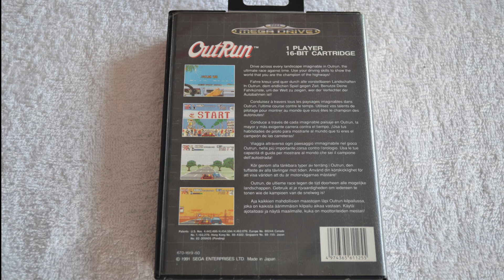Outrun sur Megadrive (Gameplay commenté 1 crédit)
Outrun nous a fait rêver dans les sales d'arcades dès 1986. Pouvions nous prétendre avoir une version alternative dans nos salons sur Megadrive ?
Je vous propose de découvrir ce titre le temps d'un crédit.